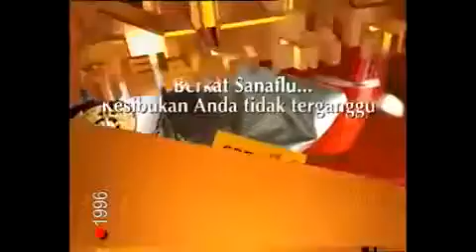Iklan jadul "pemadam tempo dulu"